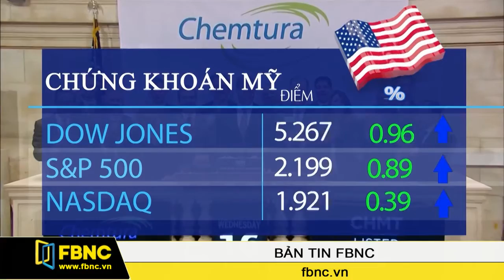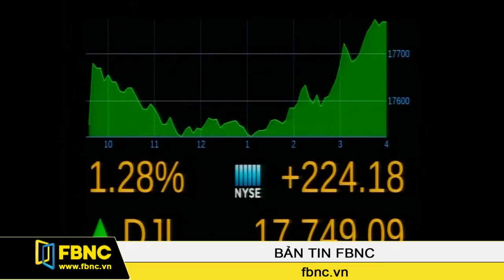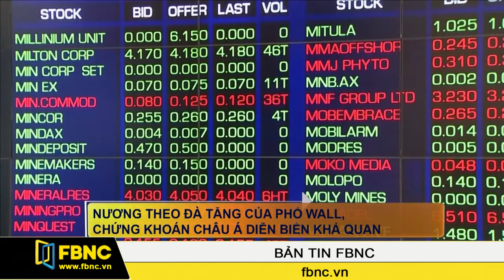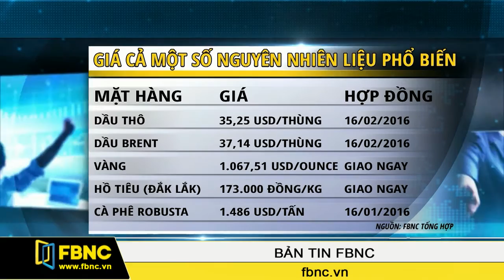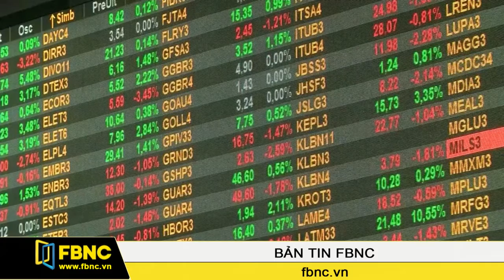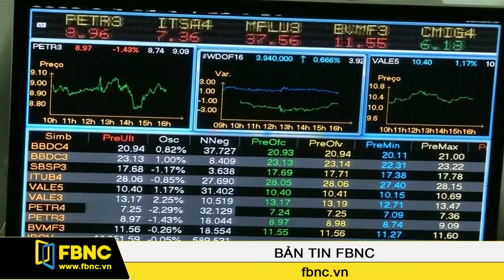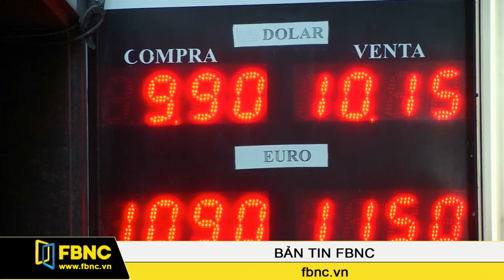FBNC - 17/12/2015: Bản Tin FBNC (Phần 5)